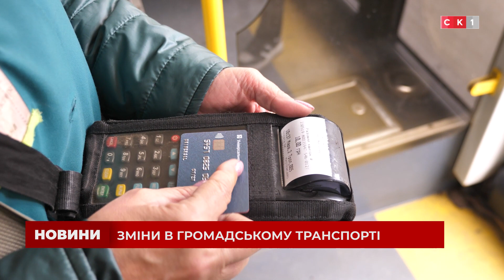Зміниться система автоматизованої оплати проїзду у громадському транспорті Житомира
У громадському транспорті Житомира оновлять валідатори, створять мобільний додаток для містян, а гроші за проїзд з карток зніматимуться одразу після сканування. Зміни зумовлені новим оператором автоматизованої системи оплати, котрий тепер обслуговуватиме усі види транспорту міста. Чи вплине це на тарифи та чи доведеться змінювати картки пасажирам – дивіться у сюжеті